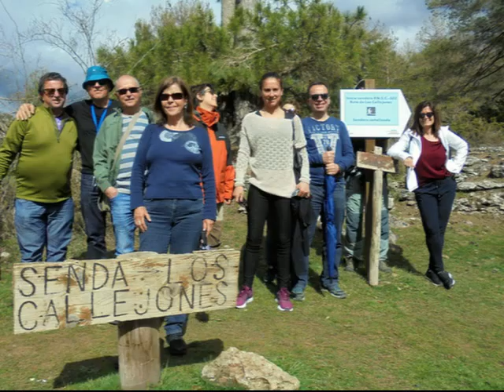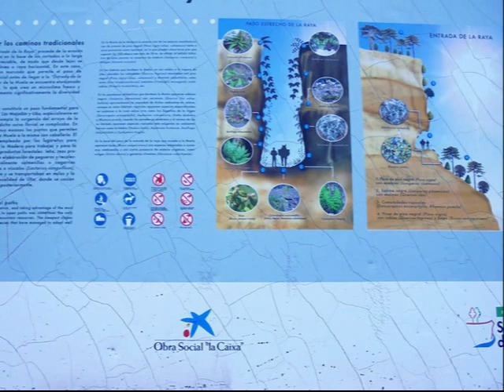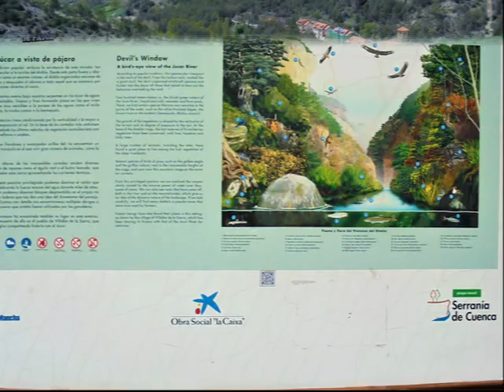Album de fotos Senda, los Callejones, las Majadas Escalerón